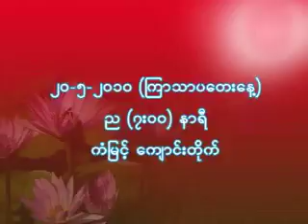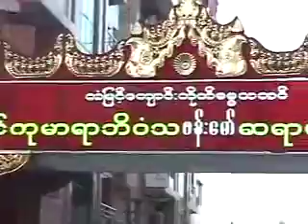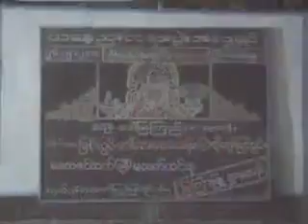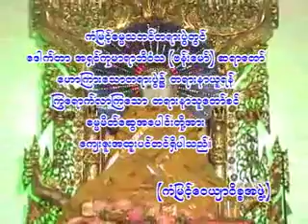၁၂။ ပဋိစၥသမုပၸါဒ္သင္တန္း(၆) ၂၀-၅-၂၀၁၀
သက်သီဟ ဝဋံသကာ၊ ပါဠိ သိေရာမဏီ၊ ဘီေအ အဘိဓဇအဂၢမဟာ သဒၶမၼေဇာတိကဓဇ  အဂၢမဟာပ႑ိတ၊ အဂၢမဟာဂႏ ၳဝါစကပ႑ိတ အဘိဓဇ မဟာရ႒ဂုရု  နုိင္ငံေတာ္သံဃမဟာနာယကအဖြဲ႕ ဥကၠဌ တိပိဋက နိကာယေက်ာင္းတုိက္ၾကီးမ်ား၏ စီမံအုပ္ခ်ဳပ္မႈ မဟာနာယက ေက်းဇူးေတာ္ရွင္ (နဝမ) ဗန္းေမာ္ဆရာေတာ္ဘုရားၾကီး ေဒါက္တာ ဘဒၵႏၲ ကုမာရာဘိဝံသ ေဟာႀကားေတာ္မူေသာတရားေတာ္မ်ား
၁၂။ ပဋိစၥသမုပၸါဒ္သင္တန္း(၆) ၂၀-၅-၂၀၁၀